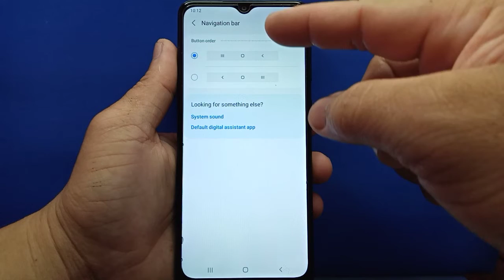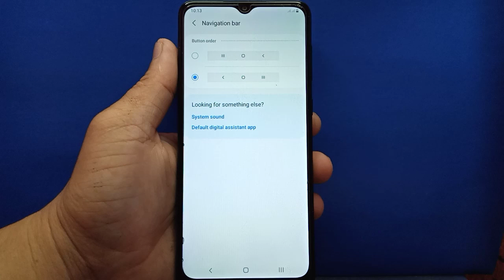How to change navigation bar on Samsung Galaxy A02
Do you want to change navigation bar on Samsung.  In this tutorial I will teach you how to change navigation bar on Samsung Galaxy A02 mobile phone.

Thanks...